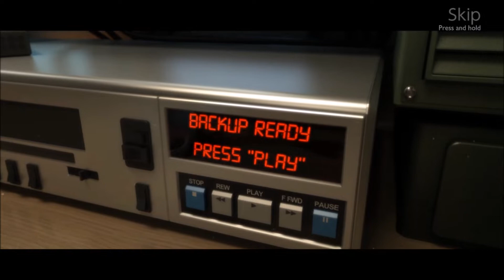True Fear Forsaken souls Part 2 Gameplay #2 - Nintendo Switch